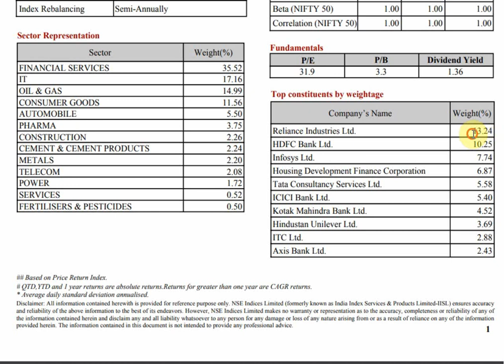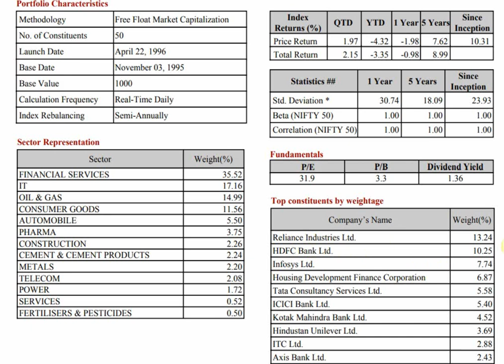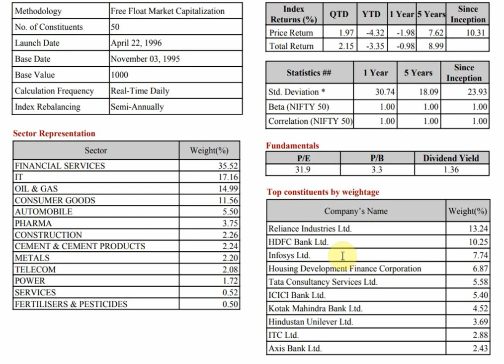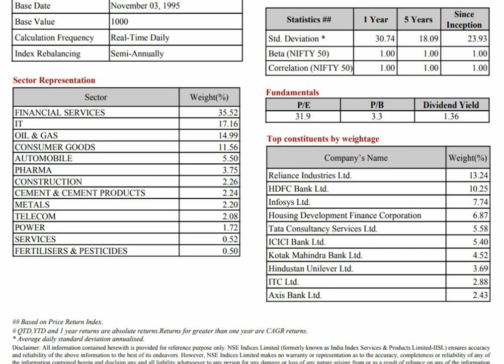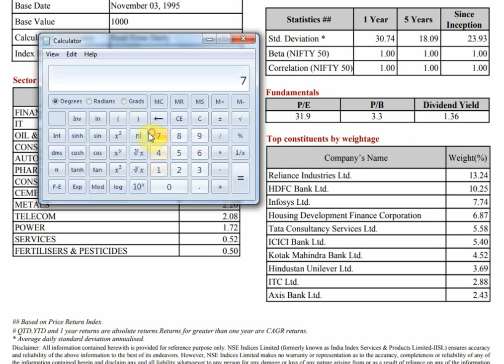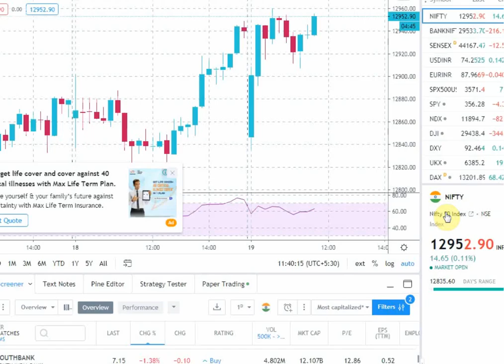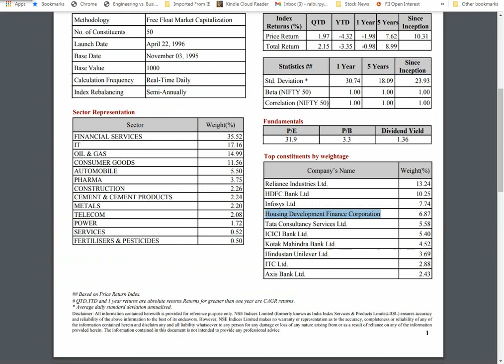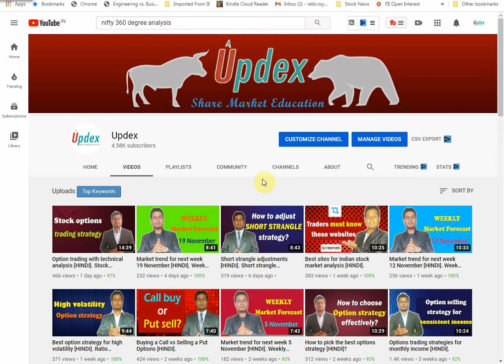How does stock's price movement affect the price of NIFTY & BANKNIFTY [HINDI]?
Learn more about my ONLINE COURSES and BOOKS

The indices Nifty and Bank Nifty have many constituents and they bear different weightage on the indices. In Nifty, there are 50 stocks and reliance industries carries highest weightage. On the other hand Hdfc bank carries highest weightage on Bank Nifty. So, how much does a 1% movement in HDFC Bank affect Bank Nifty? Similarly, How much does a 1% movement in Reliance affect Nifty? Here we are going to discuss the affect of stock's price movement on the indices. We will also discuss:

nifty weightage stocks list 2020
bank nifty weightage stocks
how does nifty increase or decrease
nifty weightage calculator
Which stock has highest weightage in Bank Nifty? etc.